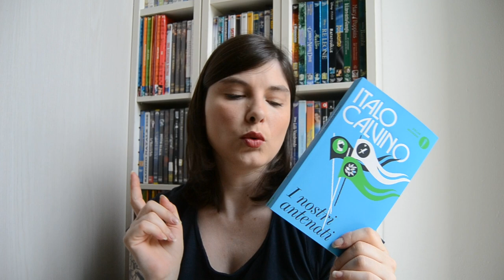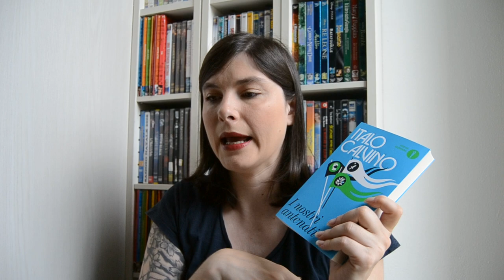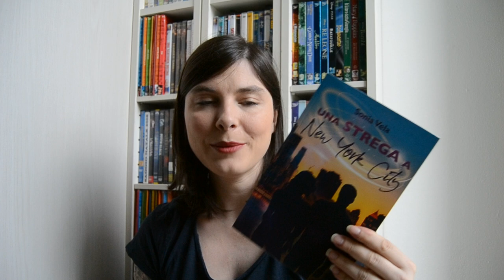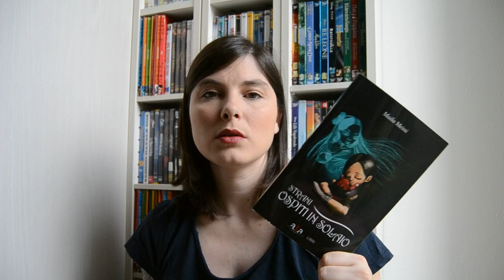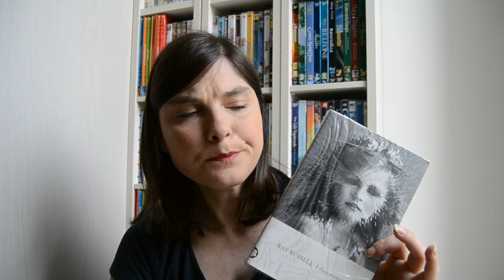Libri acquistati a Giugno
🌷 Figli di madre terra

🌷 Una strega a New York City

🌷 Chiamatemi sfortuna

🌷  Bambi (RBA Storie Meravigliose)